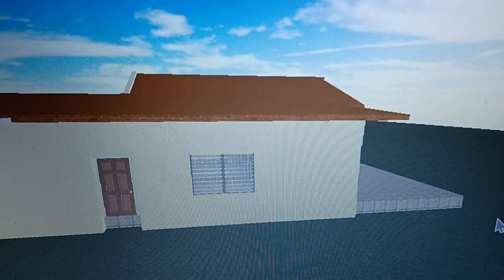I will try complete the building of sheep's river sda church on roblox that I just made